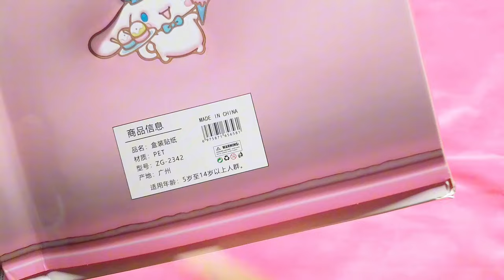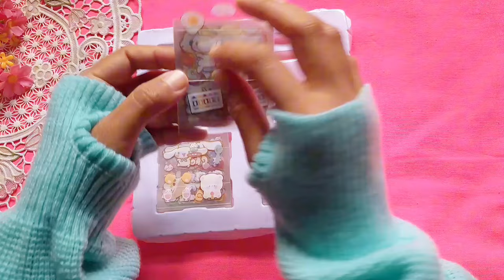UNBOXING STICKER CINNAMOROLL SANRIO